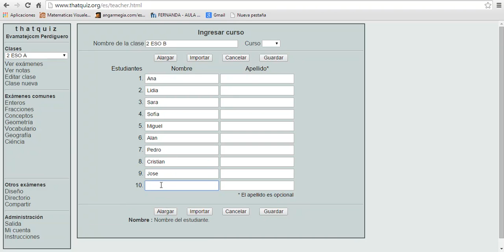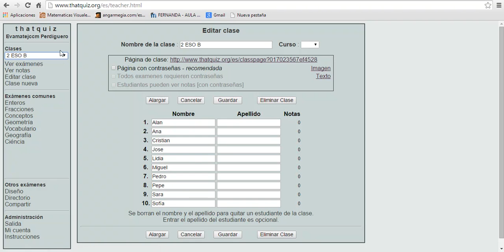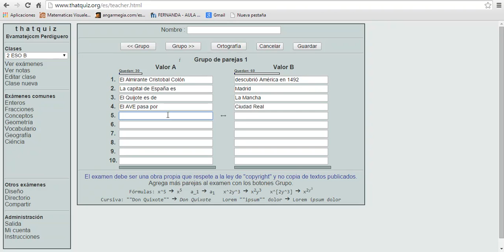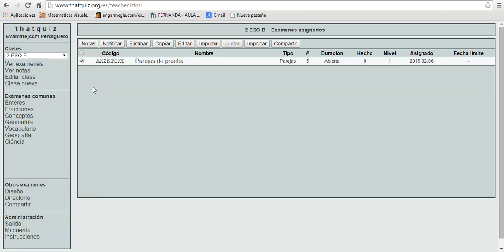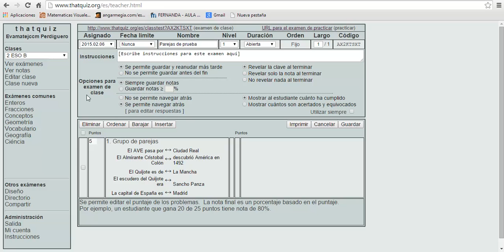video 2 thatquiz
Video tutorial sobre la herramienta Thatquiz. Parte 2